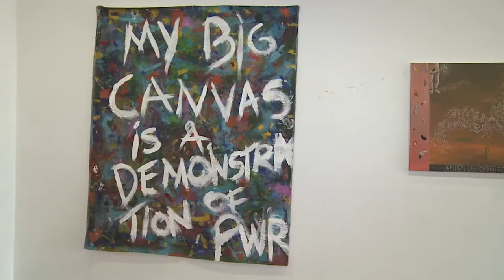Informa | Exposição DeArtes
Começou nesta semana a Mostra DeArtes, uma exposição promovida pelo Departamento de Artes da UFPR para divulgar a produção dos estudantes. Neste ano, a mostra comemora sua décima edição!